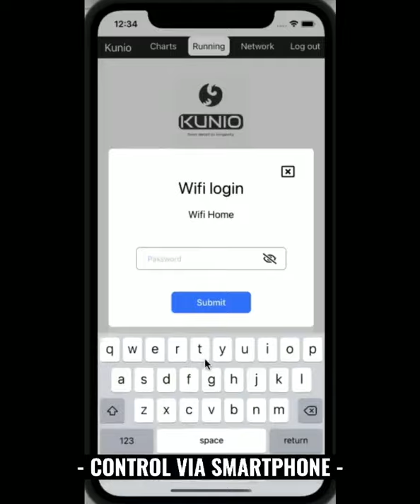Drum filter | Revolution by Kunio | Coming soon 2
Producer Kunio Filter continues to release its second trailer.

Branded as Revolution, our drumfilter is confident to bring an innovation, a breakthrough in full stainless steel products and IoT (Internet of things) control systems.

Head Office: Times City, Hoang Mai District, Hanoi, Vietnam
Factory at Tan Quang Industrial Park, Van Lam District, Hung Yen, Vietnam